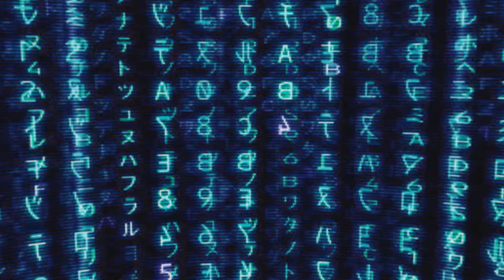Herobrine's Mansion Minecraft Map: HELLO!!!! Part 1 (KIllersNoob)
Me and my friend is playing this great minecraft map from Hypixel